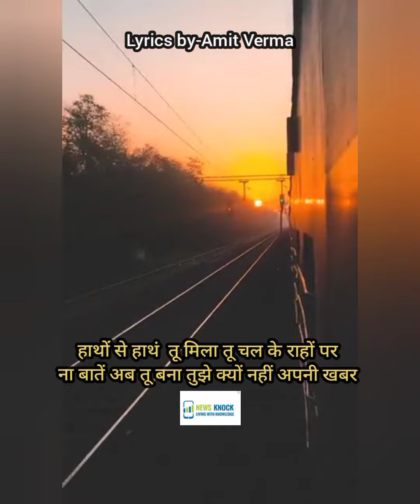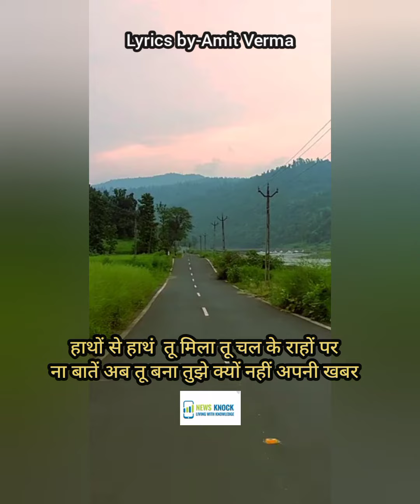हाथों से हाथं तू मिला तू चल के राहों पर ना बातें अब तू बना तुझे क्यों नहीं अपनी खबर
हाथों से हाथं मिला तू चल अकेला राहों पर ना बातें अब तू बना तुझे क्यों नहीं अपनी खबर क्यों छोड़ दिया तूने चलने के लिए काटो पर कैसे जीऊं में अब न होता ही थोड़ा भी सबर [Chorus] ये धुंधला सफर, है रात की सबर का दिया जलाती हूं मैं जब भी तू चाहे मेरे साथ होने मैं तो सिर्फ इंतज़ार करती हूं

Dubki movie Reaction